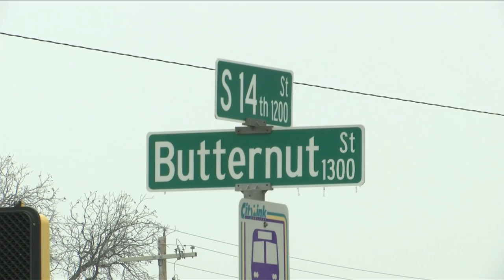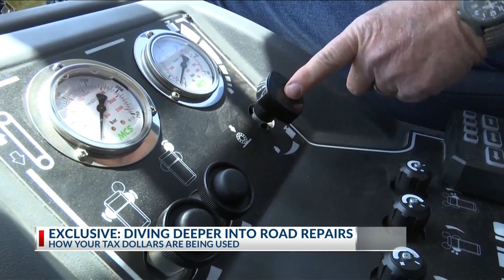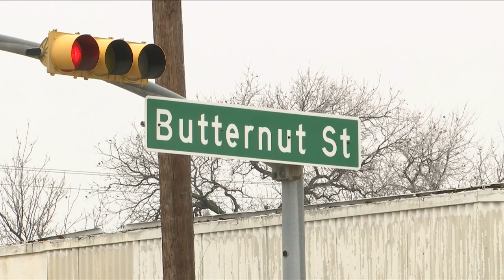City works to repair roads in Abilene